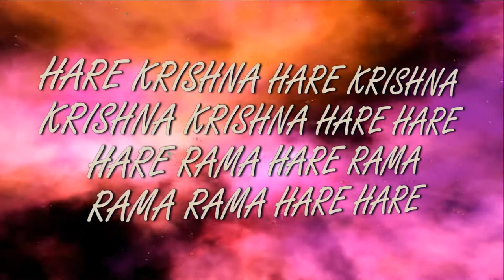5 06 2020 Snana yatra 2020 ISKCON Dnipro Ukraine